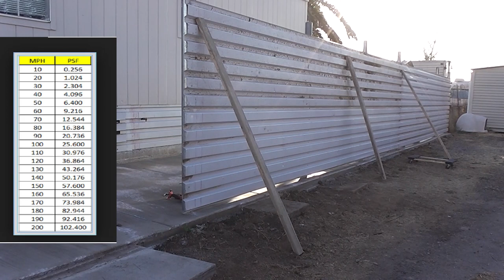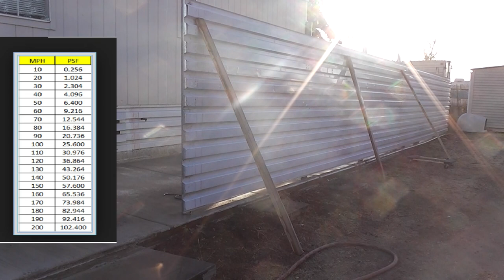DIY affordable, durable, steel privacy fence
use b-decking

some links to tools:a link to the double-cut shears (bare tool)
a link to the single-cut hand shears (pair of right and left)
The air riveter appears to no longer be available. Here's a better one for 90 bucks